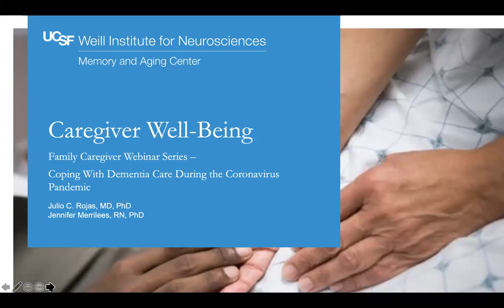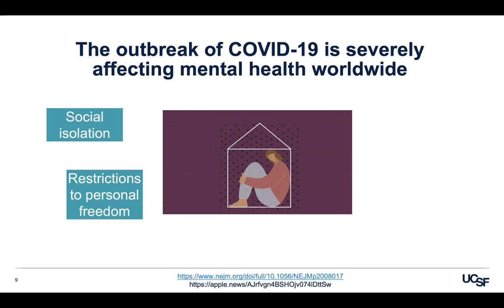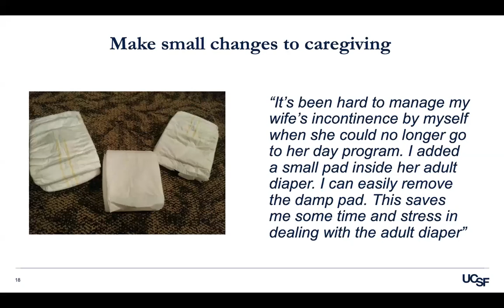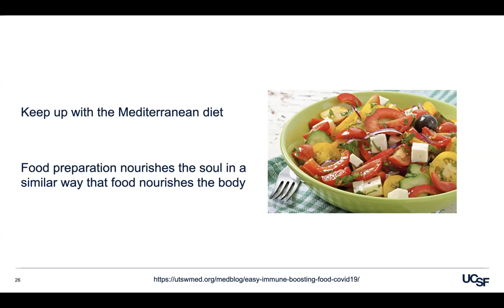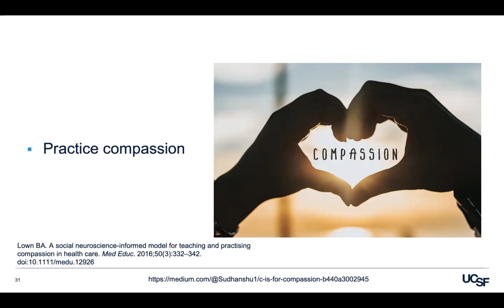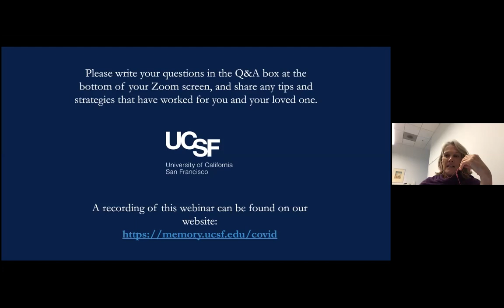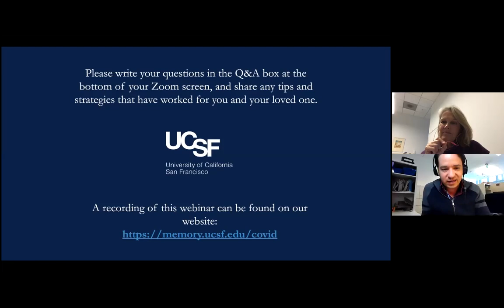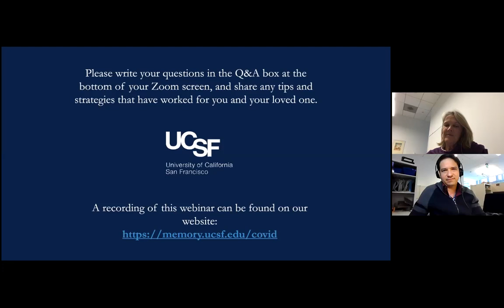Promoting Caregiver Health and Well-Being While Sheltering in Place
Family Caregiver Webinar presented by Julio Rojas, MD, PhD, and Jennifer Merrilees, RN, PhD, from the UCSF Memory and Aging Center. These webinars are intended to provide education and support to family caregivers impacted by the coronavirus. The format is a half-hour presentation followed by a Q&A session where questions from participants will be answered.